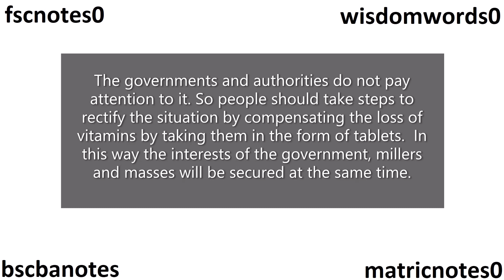BA ADP English Q4 What should be done to fulfill deficiency of vitamins Modern Essays The Vitamins